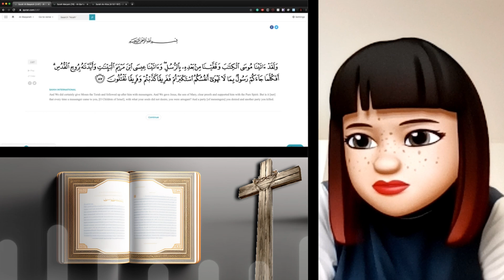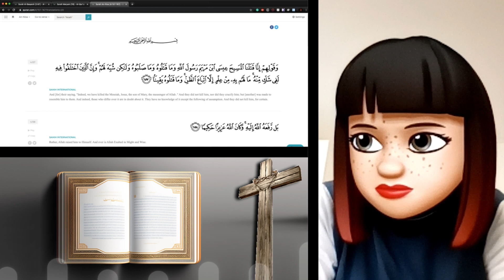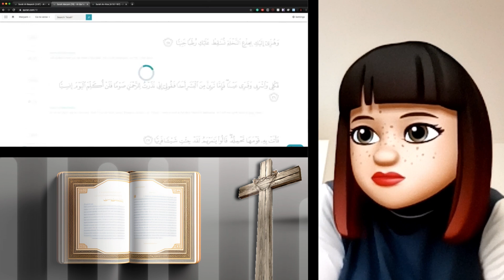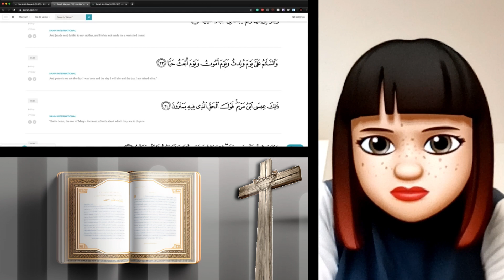EDUCATED MUSLIM LEFT ISLAM AFTER READING BOTH QURAN & BIBLE PROPERLY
MUSLIM LEFT ISLAM AFTER READING BOTH  QURAN & BIBLE